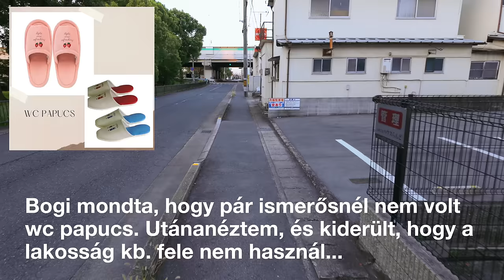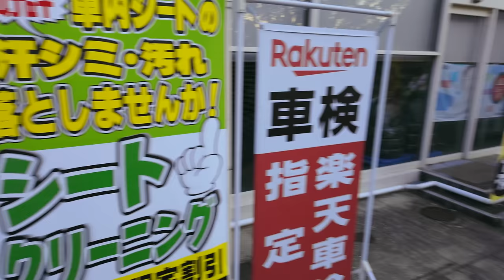10 HASZNOS dolog japán lakásokban - Reggeli session EP3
Viktor bemutat/elmond 10 olyan hasznos dolgot, ami a japán lakásokra jellemző. Sok Magyarországon is jól jönne! Írd meg neked melyik tetszett és melyiket szeretnéd ottonra!

00:00 Beköszönés
03:25 Rizsfőző
06:28 WC ülőke
08:26 WC papucs
10:45 Vízfűtős kád
12:15 Kamerás kaputelefon
14:02 Mosógép tálca
16:15 Japán előszoba
18:12 Légszűrő
20:14 Légkondi
22:15 Füst és CO érzékelő
26:05 Elköszönés